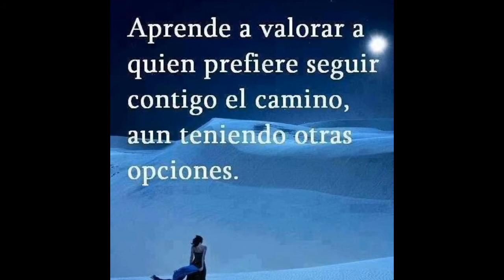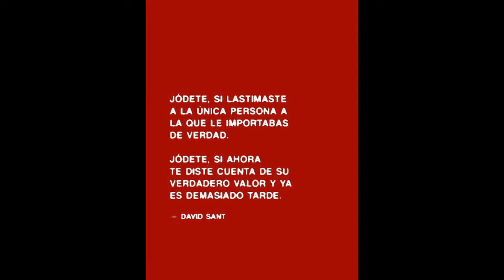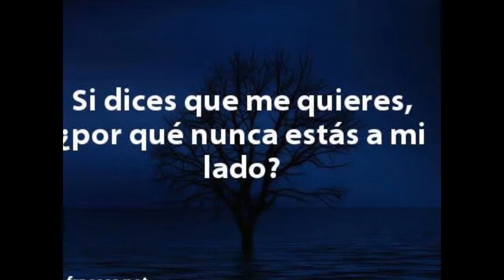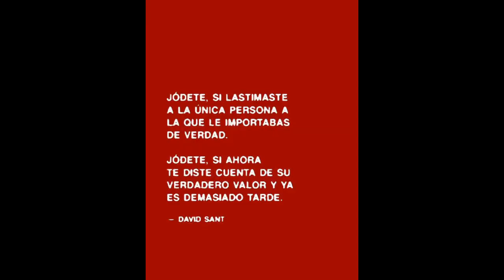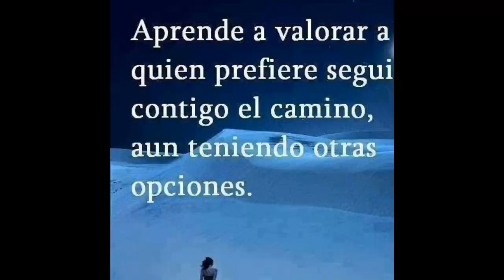Grupo jalado mi niña hermosa